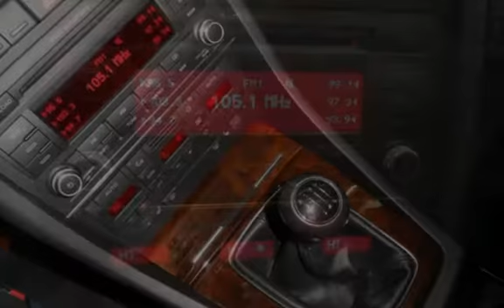2008 Audi A4 3.2 quattro S-Line for sale in Lakewood, NJ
2008 AUDI A4 QUATTRO S-LINE 3.2L V6 6 SPEED MANUAL , CLEAN CARFAX HISTORY, LEATHER HEATED SEATS, AM/FM CD, SUNROOF, ALLOY WHEELS, WE FINANCE!